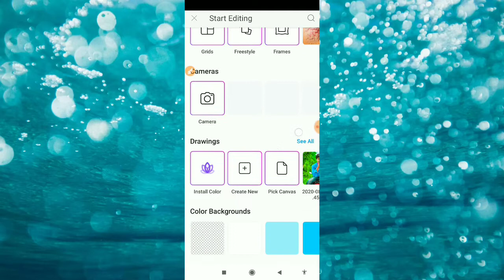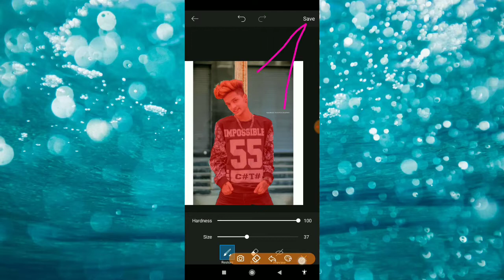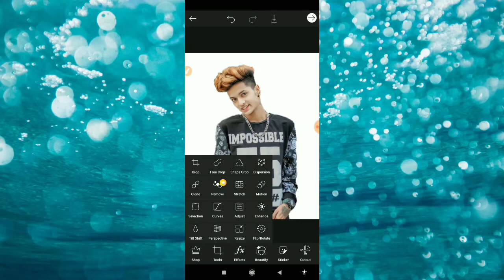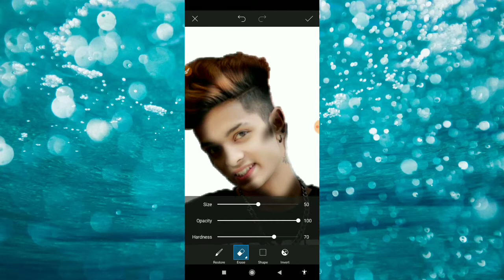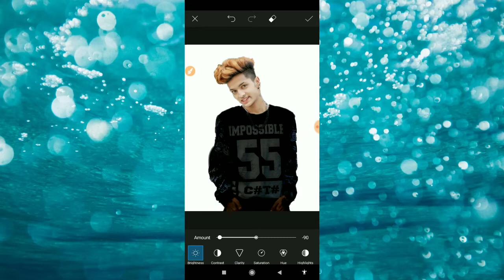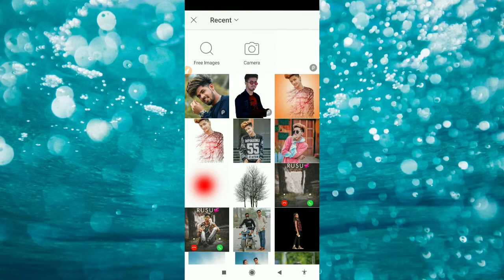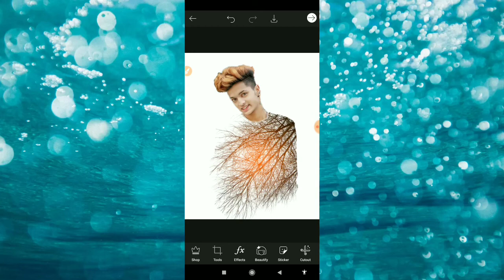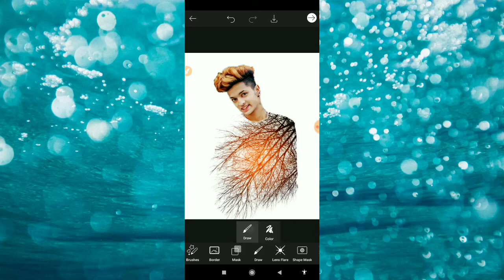picsart new stylish photo editing🔥🔥// picsart tutorial